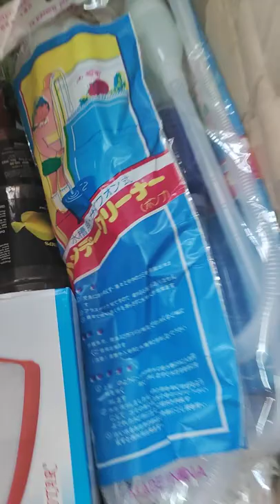Unboxing Marine fish/Jim Aquarium stock update/ all types of marine aquarium settings available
Jim Aquarium Tirunelveli

Yellow tail blue damsel available
3spot damsel available

All types of tropical fish and marine fish available
All types of Aquarium accessories available